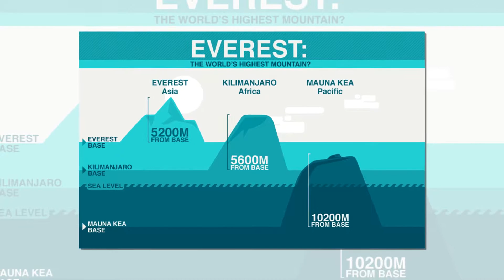Mount Everest Is NOT The Tallest Mountain in the World. SHOCKING NEWS !!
Mount Everest is one whopping big mountain, but is it the tallest in the world? In fact it is not. A mountain is highest in regard to how far it soars above sea level. But technically it is tallest from base to summit. And Mauna Kea kills it at being the tallest.

Here's the deets: Above sea level, Mauna Kea (in Hawaii) is only 13,799 feet (4,206 meters). But when you count the crazy enormous portion of it that's underwater, it's 33,465 feet tall (10,200 meters). Everest, that snobby little upstart, is only 29,029 feet (8,848 meters) above sea level, with none of it below sea level

But the shame doesn't end there. Mount Kilimanjaro hasn't taken the stand yet. Kilimanjaro is 19,340 feet (5,895 meters) top to bottom. So it's not as tall as Everest – but Everest is surrounded by the rest of its friends, the Himalayas, all of which are collectively growing by a quarter of an inch per year and pushing Everest's summit higher. Kilimanjaro, on the other hand, is solitary, rising out from the relative flatness of Tanzania all on its dramatically striking own.